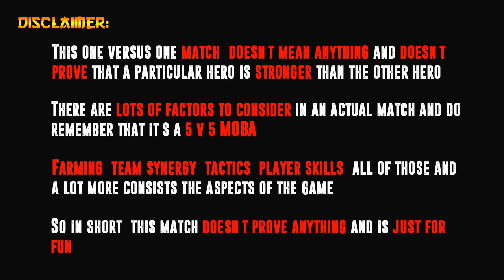DOCTOR STRANGE VERSUS ANCIENT ONE - MARVEL SUPER WAR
Hey guys what's up! So we're here for a Doctor Strange versus Ancient One  video.

Now before we start, remember that this is just for fun. This one versus one match, doesn't mean anything and doesn't prove that a particular hero is stronger than the other hero.
There are lots of factors to consider in an actual match, and do remember that it's a 5 v 5 MOBA. Farming, team synergy, tactics, player skills, all of those and a lot more consists the aspects of the game.

So in short, this match doesn't prove anything and is just for fun.

Also, we won't use any items on both heroes to make things less complicated.